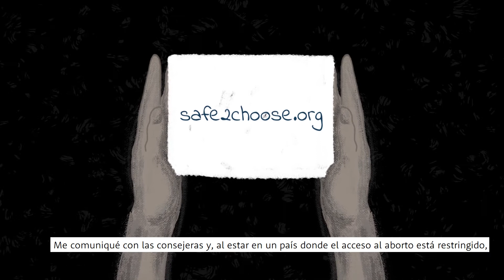Después de mi aborto, vivo una vida feliz bajo mis propios términos I Episodio: Marème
Marème, actualmente, se encuentra viviendo independientemente bajo sus propios términos, pero antes de eso su vida era algo complicada. Así como Marème, las mujeres saben cuándo es el mejor momento para ser madres y cuándo es mejor elegir otro camino de vida distinto.

El aborto es una opción y si quieres saber más sobre los distintos métodos aprobados por la Organización Mundial de la Salud, visita ahora conocida como